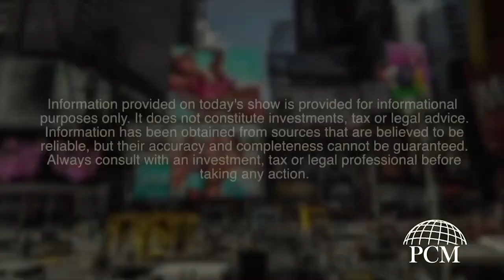Money Minutes - What are you doing with your old 401k?